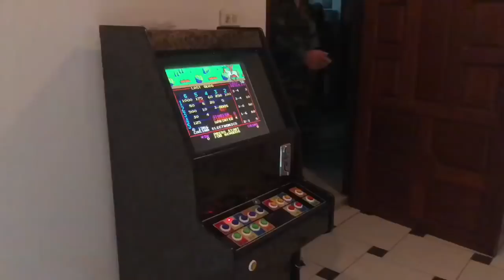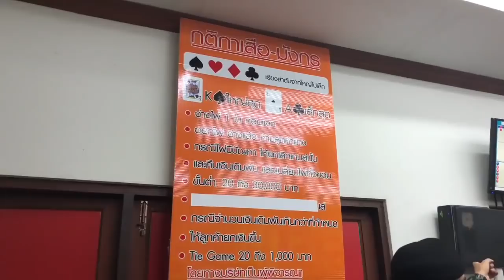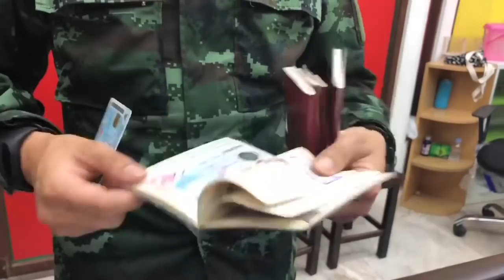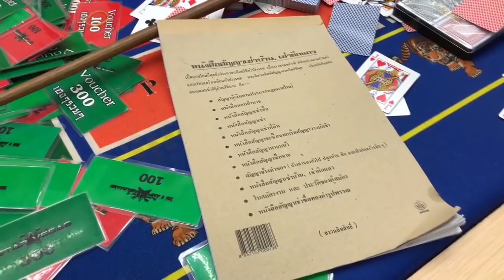บ่อนแตก!ทหารนำบุกจับเซียนพนันนับร้อยเช่าบ้านกลางชุมชนเชียงใหม่เปิดบริการราวคาสิโน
บ่อนแตก!ทหารนำบุกจับเซียนพนันนับร้อยเช่าบ้านกลางชุมชนเชียงใหม่เปิดบริการราวคาสิโน 05/10/2018